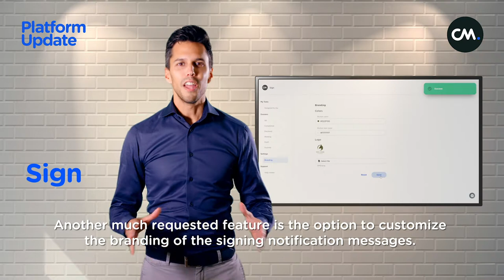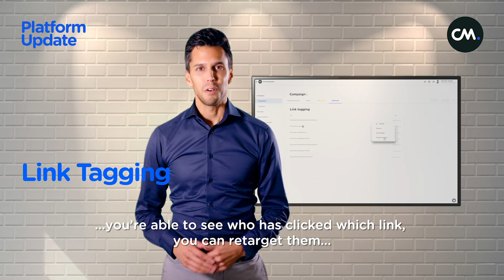CM.com Platform Update October 2019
Thanks for joining us for another CM.com platform update.

More about CM.com:

Today, people all over the world are connected via their mobile phone. All day, every day. Businesses as well as their customers are looking for more efficient and customer centric ways to communicate with each other through mobile channels. Conversational Commerce promises just that; you can be exactly where your customers are.

Conversational Commerce is the smart combination of all popular messaging channels, data tools and payment solutions. It allows customers to contact businesses and finish the path-to-purchase within their favorite messaging channel. Have rich, efficient and customer centric conversations with your customer on mobile, without any technological barriers.

The CM.com platform provides a smart combination of messaging channels, Data, and Europe's most innovative payment solutions. CM.com makes Conversational Commerce available to businesses worldwide. The communication platform can be used via API and Web app. Over 8.000 businesses use the company's services for better marketing, sales and service.

Find us at CM.com - since 1999